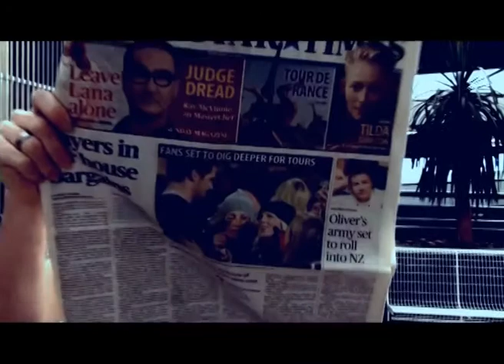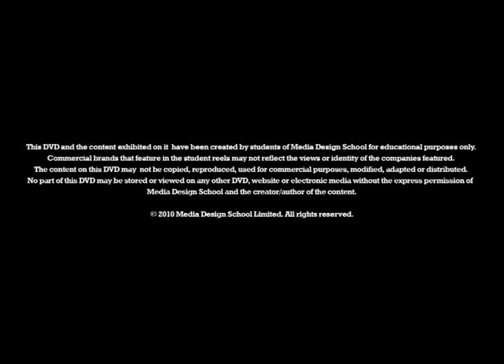The Doorway (2012) Trailer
The Doorway is a short film about Brad Smith, a homeless guy who stumbles into a door that leads him into the future, little does he know, that what he sees through that door, can change mankind forever.

Credits:
Produced by Blue Team (Matt, Charles, MJ, Peter, Mitchel)
Director & Cinematography: Matt Reid
Editor & VFX: Matt Reid
3D Artist: Charles Connell & Peter Briant

A Cobalt / Blue Team Production.

(C)2012 Cobalt Production, in association with Matty231 Productions.